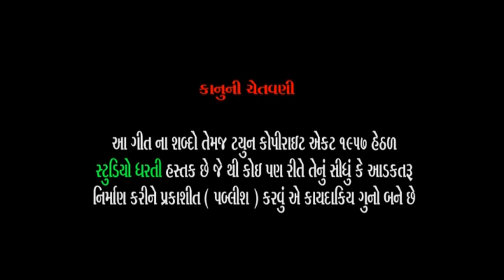Sona Indhoni ! Laludan Gadhvi ! Jitubha Gadhavi ! Non Stop Ras Garba ! Studio Tital ! સોનાં ઈંઢોણી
Dharti Studio Presents :- SONA INDHONI RAS GARBA
Singar :- LALUDAN GADHVI - JITUDAN GADHVI
Producer :- SAVDAS PARMAR
Acting :- SHAILJA SHUKLA - RIDDHI GORIYA
Editing :-  JAYESH PARMAR
Cemera :-  ARVIND - RAHUL - YOGESH
Mec up :- LALO - MEHRIN SIDA
Music label :- dharti studio junagadh - 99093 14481

Sona Indhoni
Laludan Gadhvi
Jitubha Gadhavi
Non Stop Ras Garba
Studio Tital
સોનાં ઈંઢોણી